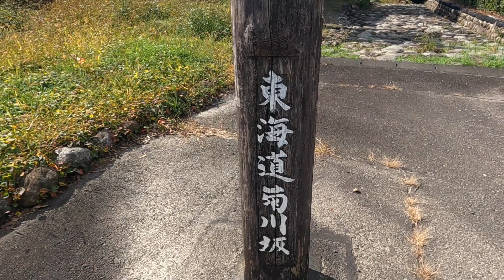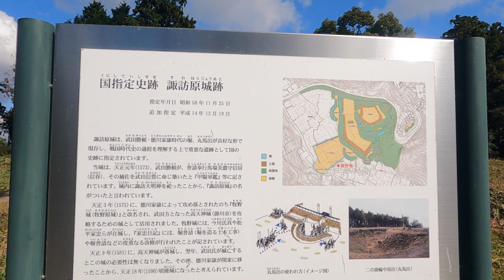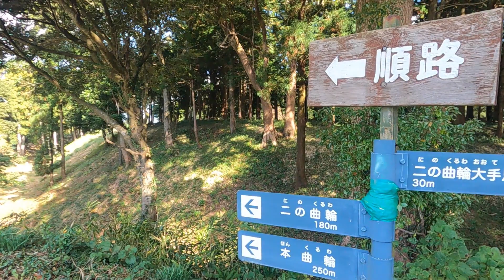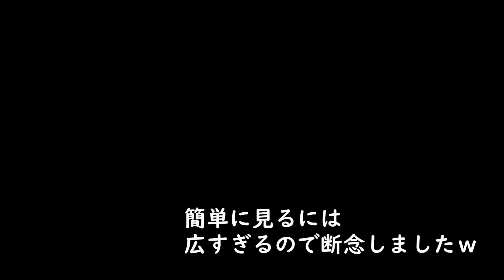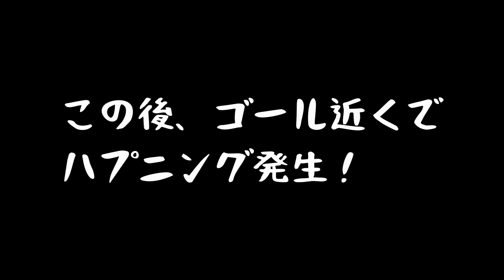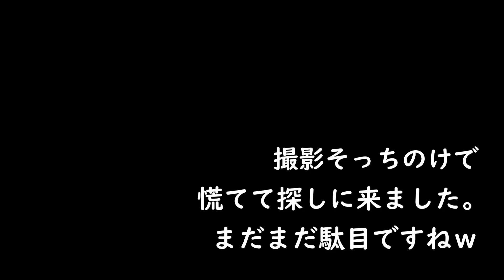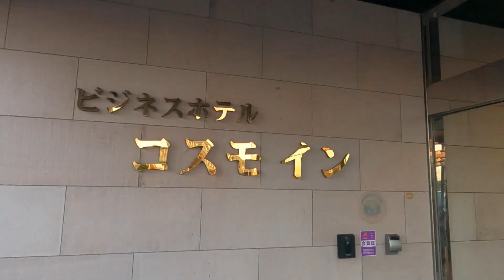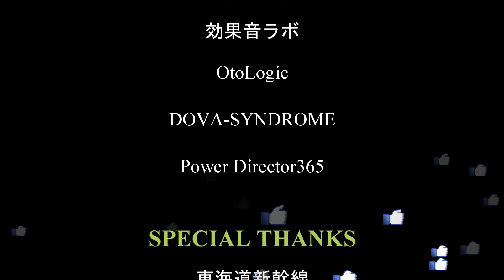たおこが行く！自転車旅9日目！静岡県島田市～袋井市・ママチャリだってサイクリスト！の巻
本日、９日目！静岡県は島田市～袋井市までの１日です。

今日は、昨日よりは距離は長く「約36㎞」の予定。
途中、静岡らしい茶畑がある「金谷」という綺麗な所を通り
諏訪原城跡という、旧東海道の石畳・菊川坂がある所に寄り道します。
しかし、この城跡非常に広く、「ちらっと見るだけ」のつもりの私には
到底見れるはずもなく・・

YouTube上も、残念な映像になっていますが、
個人的にも、せっかくなら見たかったのでとても残念でした。
（時速5キロの女なので、ここからの道のりがどれだけなのかが分からない為、
観光でゆっくりできないのです。余裕がありませんｗ）

その後、掛川市に入ると「小夜の中山」という所を通り
トンネルと抜けるとそこは「ボーボー」だった！ｗ

これまで、歩道や側道が雑草だらけなのは、他に沢山あったのですが
ここ静岡では、ここまで雑草がボーボーの道は、
少なくとも私が通ったルートにはありませんでした。

しかも、東海道五十三次がらみのまーまーメイン道路。
サイクリストに優しい静岡らしからぬ道に「喝！」でしたｗｗ

そして掛川に下ってくると、今度は掛川城が。
ここまでくるとゴールはもうすぐ。
ならば、掛川城を見ようじゃないか！と寄り道するも・・「工事中」ｗ

諦めてホテル近くのコンビニに寄ろうと自転車を止めたら・・
なんと！ロック錠が無くなっているではありませんか！！！！

ただのワイヤーの鍵でしょ。そう思われたと思いますが違います。

この鍵は、ブリヂストンのアルベルト１台１台に専用で付いている
ワイヤーのロック錠なのです。

つまり、落としたのは私のアルベルト号専用の鍵なのです・・
だから必死で探したのですｗ

一応せっかくのハプニングなのに、
「YouTuberなら初めから撮影せよ」なんて全くできず（トホホｗ）

やっぱり今日もド底辺YouTuber丸出しで、鍵を探しに行きましたｗ
以上が今回の動画の内容になります！

それでは！こんな感じですが今回も楽しんで見てくださると、大変嬉しいです！
「島田市のお茶」~お茶の理想郷　大井川の清流と牧之原台地の大茶園から~
茶文字の里　東山（掛川市）ふじのくに美しく品格のある邑づくり連合
旧東海道菊川坂石畳 -静岡・浜松・伊豆情報局
諏訪原城跡
島田市菊川1174

諏訪原城跡（諏訪原城ビジターセンター）大井川周辺地域の観光情報サイト

小夜の中山 - 掛川市
掛川城
掛川１１３８−２４

ビジネスホテル　コスモイン
〒437-0040　静岡県袋井市愛野南一丁目1番地の6